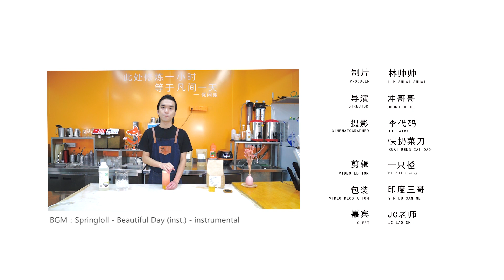奶茶教程|1分钟get喜茶新奶茶配方，桃桃波波茶的做法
在家也能制作的夏季潮流饮品-菠萝青柠四季春，2018年夏季超流行性价比超高的饮品。关于奶茶方面大家想要了解更多的话，可以到我们优闲狐的官网 或者关注我们
的微信公众号“优闲狐说”了解更多哦。